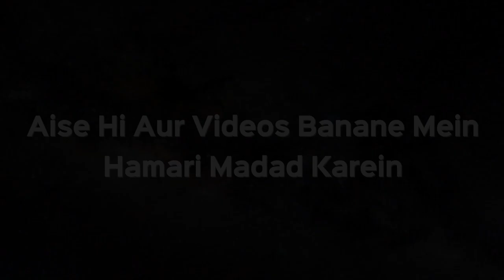Kya Wuzu Karte Waqt Zewar Utarna Zaruri Hai? | Shaikh Kifayatullah Sanabili | iPlus TV